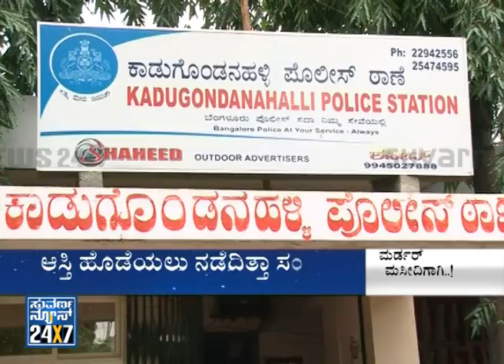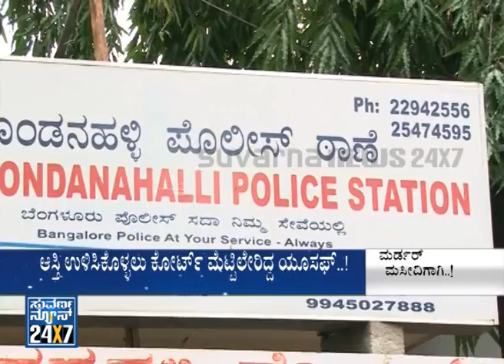Murder Masidigagid - seg3 - 04 May 14 - Suvarna news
- Murder Masidigagid